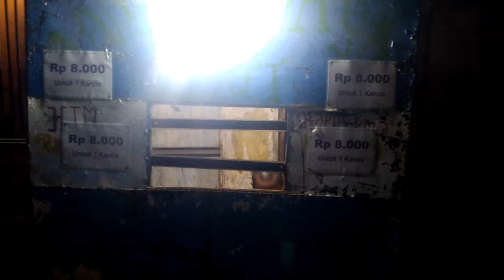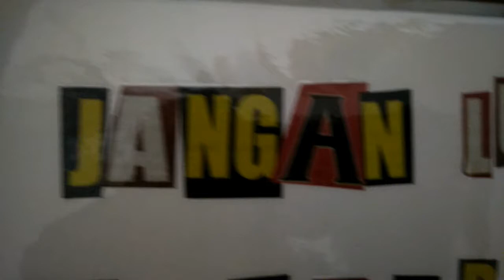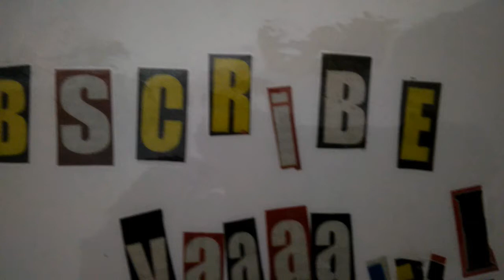WISATA MALAM KOMIDI PUTAR TRADISIONAL DI JL KEMUNING RAYA, PEJATEN TIMUR PASAR MINGGU